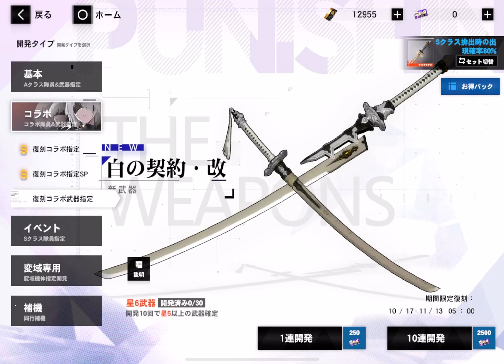[PGR JP] For those wondering what NieR rerun looks like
Note: This is in JP server, currently on Pulao patch

Available for 26 days

Few things:

- A2 and 9S coatings are now paid (during the first run it was free)

- characters: 100% rate up (all are now only obtained from gacha), weapons: 80% rate up

- event shop is almost the same I believe, except now there’s no A2 and her coating. You still get the pod collectible for free tho

For those people aiming for their rerun, note that we aren’t sure if this will be the same as global but this can be a nice reference